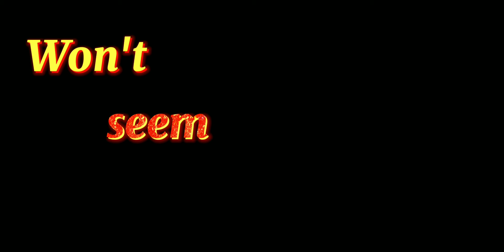Karma edit (Assassination Classroom)